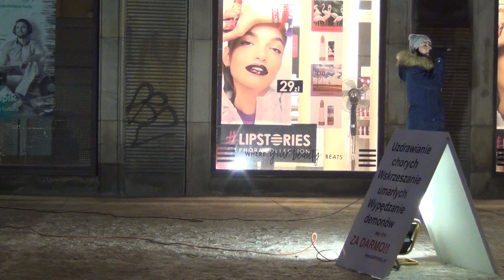KOŚCIÓŁ MOCY-EWANGELIZACJA ULICZNA:Joanna Jarecka(W-wa,09.02.2018)A.A.Cerońscy